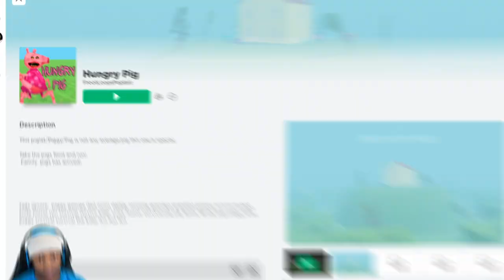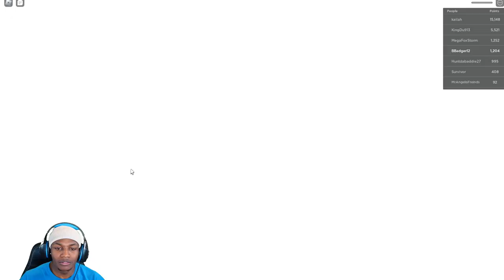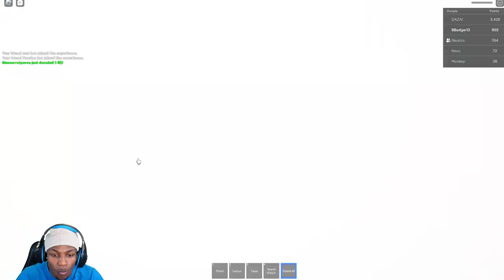ROBLOX HUNGRY PIG HAD ME RUNNING FOR MY LIFE !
Appreciate you stopping by!